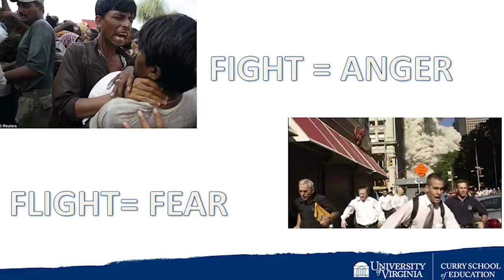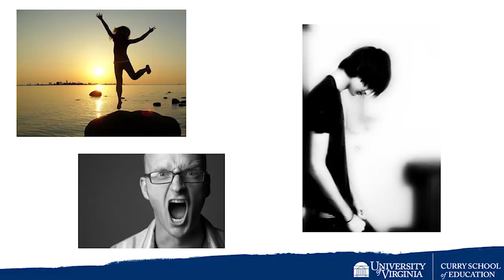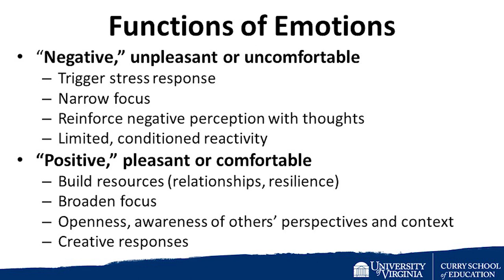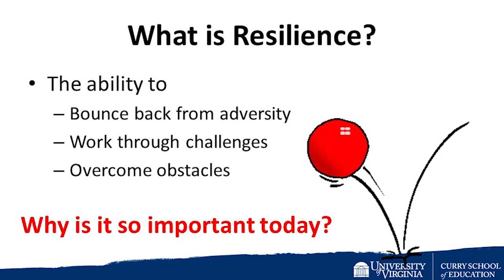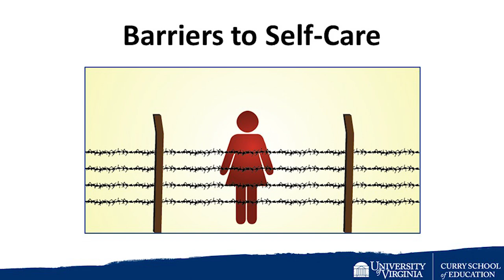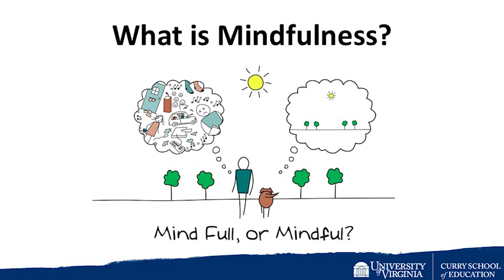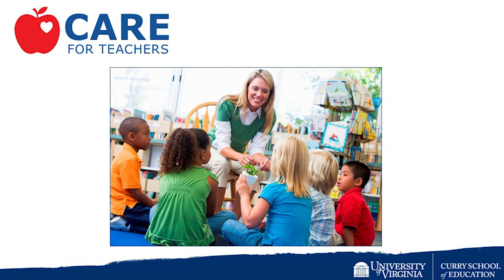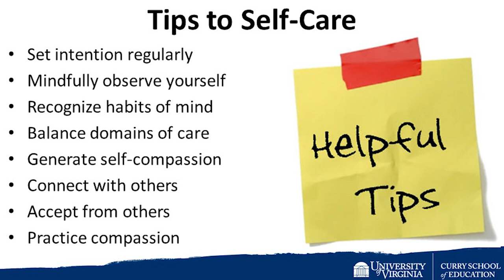Heart-Mind 2018: Patricia Jennings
Caregivers: Cultivating Well-being with Mindfulness and Compassion
Dr Jennings - internationally recognized leader in the field of mindfulness in education - will share current research that shows that mindful awareness and compassion practices promote the cognitive and emotional strengths we need to build and maintain resilience. She  will also present simple, easy to use mindfulness, compassion and emotion skills proven to enhance well-being.